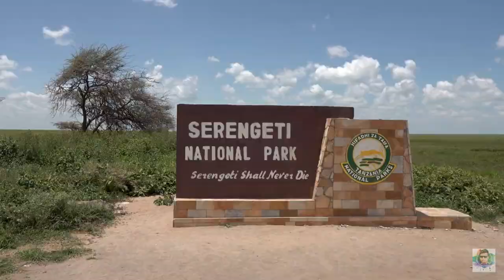Travel in Serengeti National Park, Tanzania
The Serengeti National Park is a Tanzanian national park in the Serengeti ecosystem in the Mara and Simiyu regions. It is famous for its annual migration of over 1.5 million white-bearded (or brindled) wildebeest and 250,000 zebra and for its numerous Nile crocodile and honey badger.